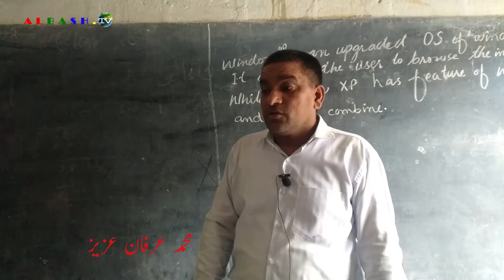real leader of nation change the world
In order to motivate the children in this video of Al-Bash TV, it is being said that the leaders of the nation are actually the architects of the nation. The word of the leader is the direction of the nation and shapes its future. Courageous leaders always make far-sighted decisions. And they bravely face difficulties and take their nation above the right. In this video, Turkish President Tayyip Erdogan is also mentioned. Which has put its country in the direction of the best countries in the world today in spite of all the difficulties in a very far-sighted way. There was a time when the situation in Turkey was very bad. Economically, Turkey was in decline. The currency, the lira, had reached a record low. But Tayyip Erdogan made the Turkish nation realize its importance and put the nation on its feet. Today, Turkey can look every country in the eye and is an emerging economy. But it's all because of excellent leadership. If Tayyip Erdogan had not been their best leader and would never have been able to make progress in the future.
The beggar cannot make his own feature. She is always a slave. Nor can she decide. Nor can I think about my future. Their body and mind remain a slave
Tayyip Erdogan created pride in the Turkish nation and united the whole nation. People love today because he is a great leader. Not only is he the spokesman of his nation, but wherever the Muslim Ummah needs a voice, it is Tayyip Erdogan who always raises his voice. May Allah grant him health and well-being. And made the best leaders and they have made the Turkish nation greater and greater
The purpose of making this video in the same way is to tell your children that the leaders of the nation determine the direction of the nation. Cowardly leaders can never lead their nation in the right direction.
The video also mentions Tipu Sultan who was the ruler of Mysore. When he saw that death was imminent, he raised the slogan that one day life of a lion is better than a hundred years life of a fox and He fought hard against the British and drank the cup of martyrdom and revived himself forever. Brave leaders are always alive and history makes cowardly leaders disappear from its ranks